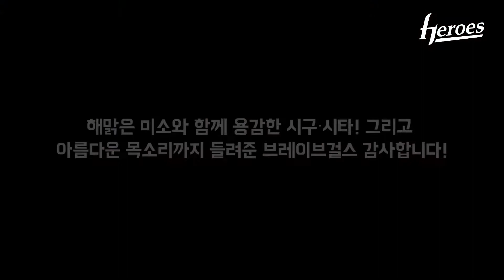[히어로즈 시구] 5월 3일 브레이브 걸스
오늘(3일)의 시구자는 신곡 ‘롤린’으로 활발히 활동 중인

걸그룹 ‘브레이브걸스’의 유나 양과 은지 양이

시구와 시타자로 나섰습니다.

또한 경기 시작 전 메인보컬 민영 양이 애국가를 불러주었습니다.